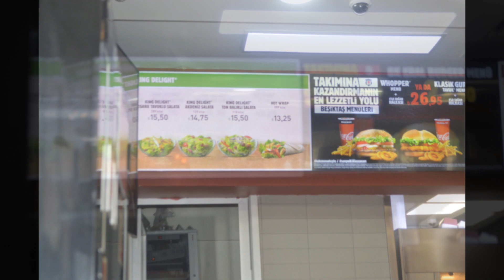Une semaine en famille à Istanbul (première partie) 🇹🇷🇹🇷🇹🇷 عطلة أسبوع في إسطنبول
جولة في حي السلطان أحمد
Voyage en famille à Istanbul, excursions, visites, découvertes, monuments historiques, musées, activités culturelles, mosquées, shopping, dégustation, cuisine turque, voyage avec un bébé, marchés

إسطنبول İstanbul هي أكبر مدن الجمهورية التركية
تقع اسطنبول على مضيق البوسفور. هي أحد المدن الضخمة القلائل في العالم التي تقع على قارتين أوروبا وآسيا
إسطنبول القلب النابض للاقتصاد التركي
أكبر مدن تركيا وعاصمتها الاقتصادية والسياحية والثقافية، تعد من أهم المدن بحكم موقعها الجغرافي المركزي المتميز، ومكانتها الدينية والثقافية، وطبيعتها الخلابة. قال القائد الفرنسي نابليون بونابرت لما دشنها: لو كان العالم بلدا واحدا لكانت عاصمته هذه المدينة بلا منازع
سفري إلى تركيا : مع من سافرت؟ البرنامج، ترتيب الشنطة
نحتاج الى بعض الراحة في تلك الأجواء المليئة بالجمال والهدوء
Visite à ne pas rater à Istanbul | أهم الأماكن اللي لازم تزوروها في إسطنبول

Adresse restaurant:
Baldır Sirkeci : Hoca Paşa, Hüdavendigar Cd. No.47, 34112 Fatih/İstanbul, Turquie

Adresse hotel:
Albatros Hagia Sophia Hotel : Alemdar, Prof. Kazım İsmail Gürkan Cd. No:14, 34122 Fatih/İstanbul, Turquie

Golden Night : Ortamahalle Mahallesi, Park İçi Yolu, 34000 Bayrampaşa/İstanbul, Turquie